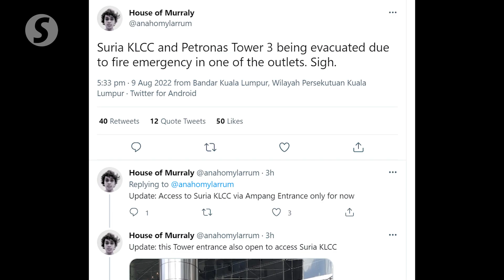Fire razes sauna in popular KL mall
A fire broke out at a sauna at a popular mall in the heart of Kuala Lumpur at about 5.21pm on Tuesday (Aug 9).